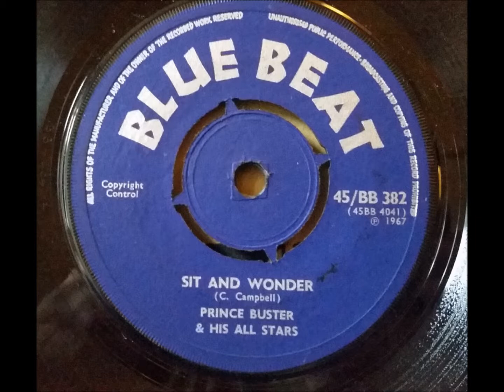Prince Buster Sit and Wonder - Blue Beat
Prince Buster & His All Stars - Sit And Wonder. Released in 1967 on th Blue Beat label. Produced by Prince Buster